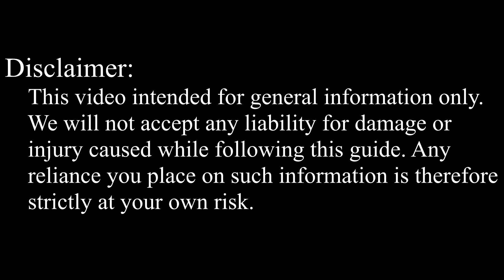Sony VAIO SVP112 disassembly and battery replace, как разобрать и поменять батарею ноутбука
Other photo and video guides you can find on our

battery for replace - USA, - UK

DESCRIPTION
Unfortunately battery of this laptop placed inside laptop case, so you can't remove battery without laptop disassembly, and if you don't know how to do this this video can help you. This video shows how you can disassembly and replace battery in Sony VAIO SVP112.
This video also can be useful for other laptops Sony VAIO SVP112.

*** ОПИСАНИЕ ***
К сожалению во многих современных ноутбуках батареи встроены внутрь корпуса ноутбука, что касается и этой модели, и без разборки снять батарею не получится, и если Вы не знаете как разобрать и поменять батарею в этом ноутбуке это видео будет для Вас полезно. В этом видео показанкак разобрать и как поменять батарею в Sony VAIO SVP112.